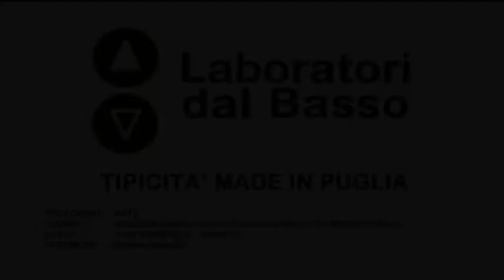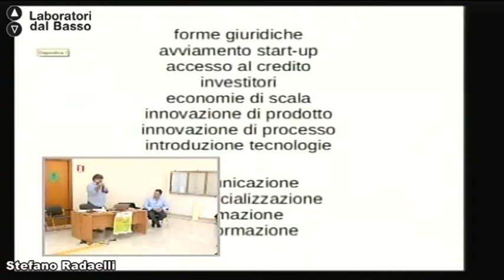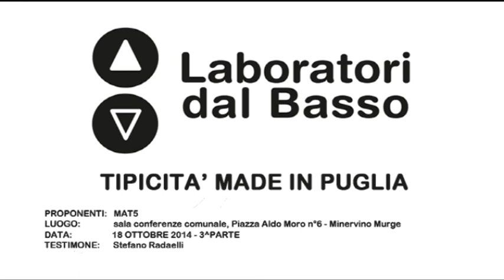Ldb TipicitàMadeInPuglia_02 (parte 5) Radaelli Sessa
LdB Tipicità Made In Puglia
Lezione 02 (parte 5): Confronti  tra i partecipanti e ricerca di strumenti utili alla valorizzazione dei prodotti tipici e del territorio
Docente: Stefano Radaelli
Contenuti: Confronti  tra i partecipanti e ricerca di strumenti utili alla valorizzazione dei prodotti tipici e del territorio, promuovendo l'incontro tra persone e territori diversi, per incrementare la capacità di  sviluppare una nuova mentalità imprenditoriale.
Luogo: Sala Conferenze Comunale - Minervino Murge
Proponenti: Mat5